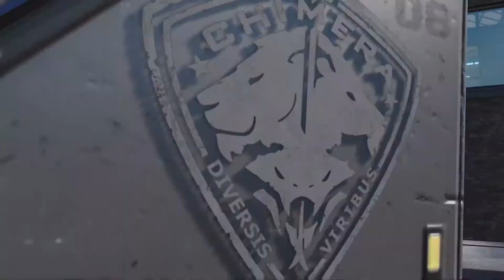Zephyr's Broken! - XCOM Chimera Squad #3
XCOM Chimera Squad is based 5 years after the event of XCOM 2, where humans and aliens are working together to forge a civilization of cooperation and coexistence. However, not all of the Earth's inhabitants support inter-species alliance. This where Chimera Squad comes in, an elite force of human and alien agent working together to destroy the underground threats driving the City 31 to chaos. Will this team succeed? we will find out! Since it will be me in charge CYBERAQUA! Hopefully nothing goes wrong right'? RIGHT?

Song: True Damage - Giants instrumental
Music made by RIOT Games